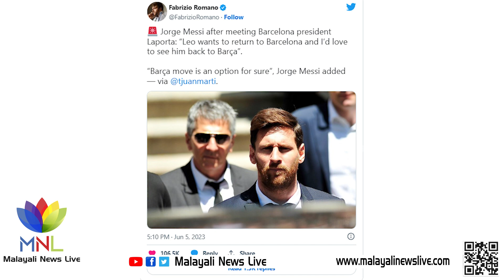ആരാധകരെ ശാന്തരാകുവിന്‍; മെസി ബാഴ്‌സലോണയിലേക്ക്| Malayali news live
പിഎസ്ജി വിട്ട അര്‍ജന്റീനന്‍ ഫുട്‌ബോള്‍ ഇതിഹാസം ലിയോണല്‍ മെസി തന്റെ മുന്‍ ക്ലബ് ബാഴ്‌സലോണയോട് അടുക്കുന്നു. മെസിയുടെ ബാഴ്‌സയിലേക്കുള്ള തിരിച്ചുവരവിന്റെ സാധ്യതയെ കുറിച്ച് അദേഹത്തിന്റെ പിതാവും ഏജന്റുമായ ഹോര്‍ഗെ മെസി നിര്‍ണായക സൂചന നല്‍കി. 'ബാഴ്‌സയിലേക്ക് തിരിച്ചെത്താന്‍ ലിയോക്ക് ആഗ്രഹമുണ്ട്. അത് ഞാനും ആഗ്രഹിക്കുന്നു.